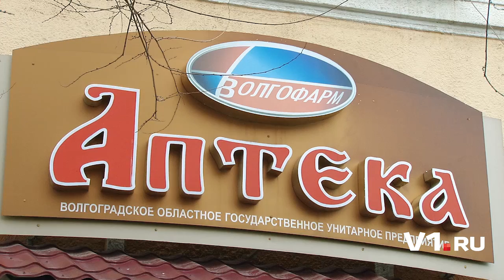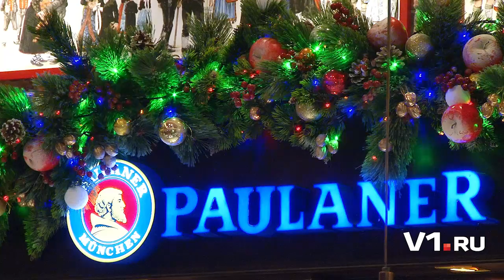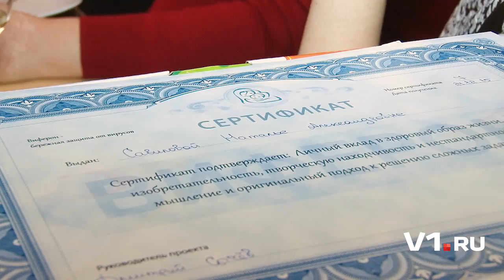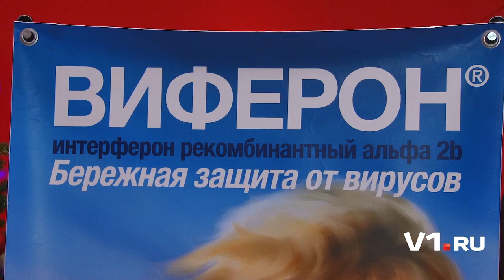Наградили «Народную аптеку»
За десять дней до Нового года сайт V1.ru и компания «Ферон», производитель лекарственного препарата «Виферон», завершили конкурс «Народная аптека» и наградили победителей.

Конкурс проходил на сайте V1.ru с 18 ноября до 14 декабря.